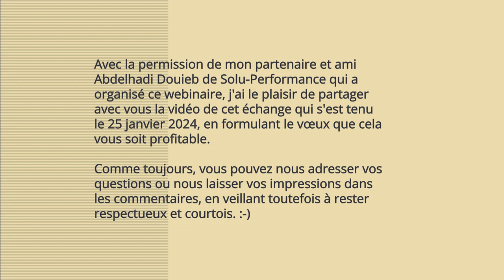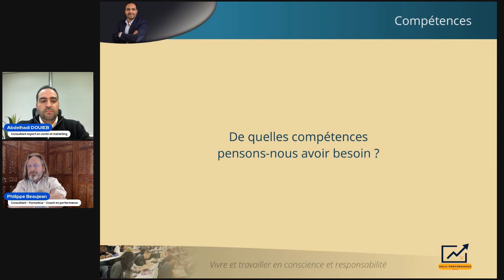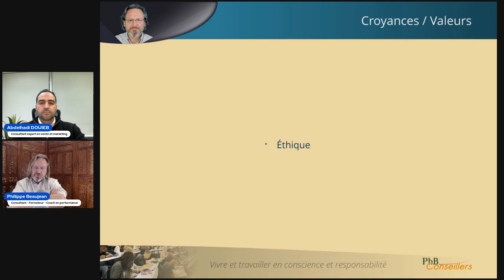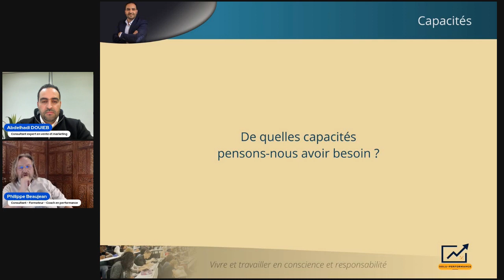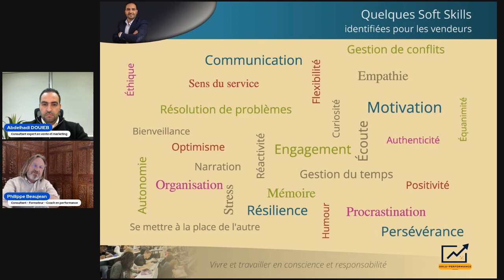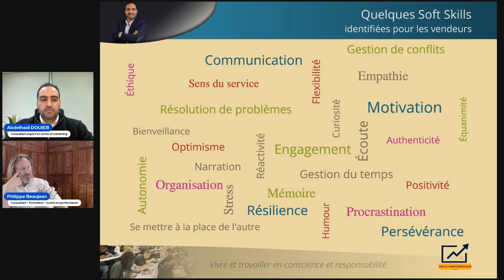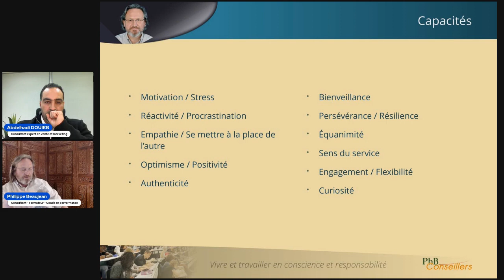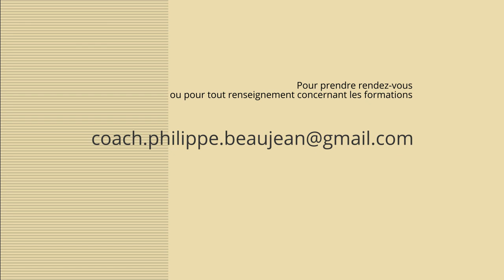La vente est une question d'attitude ! (plus que de technique)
Rediffusion du webinaire du 25 janvier 2024 avec mon partenaire et ami Abdelhadi Douieb de Solu-performance.